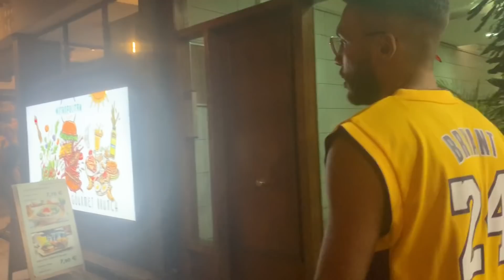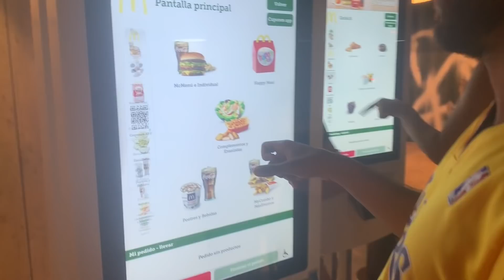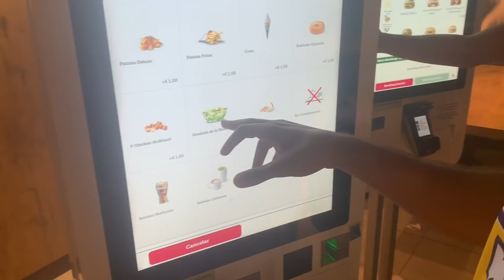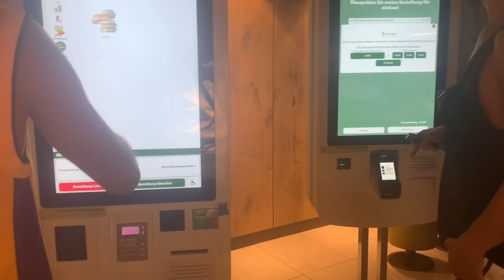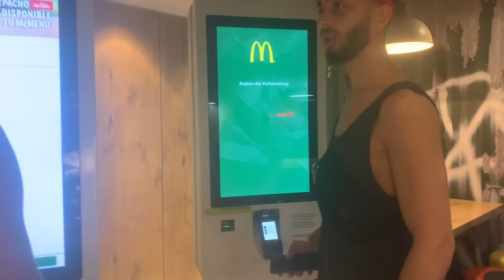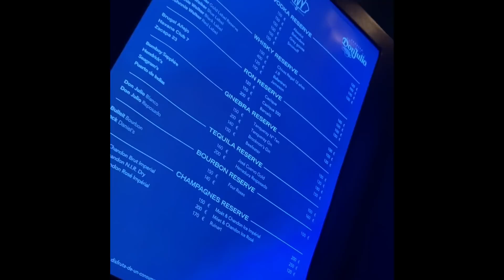Freundin oben ohne am Strand😱🥵 | BARCELONA VLOG 2019